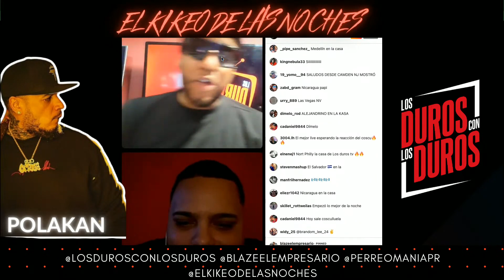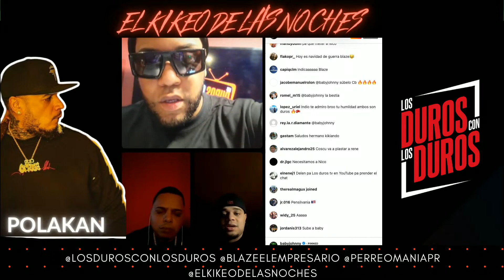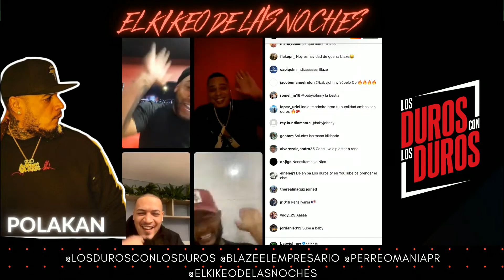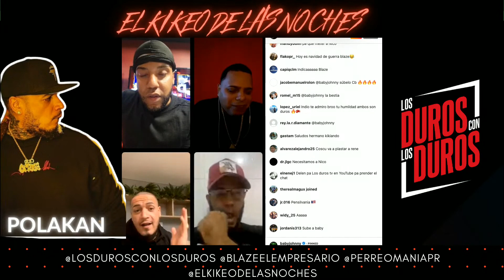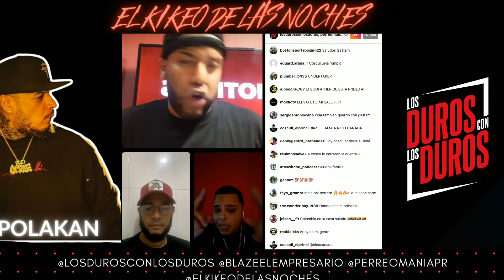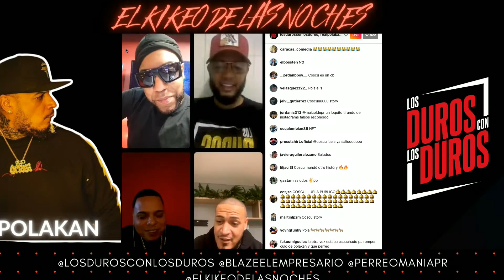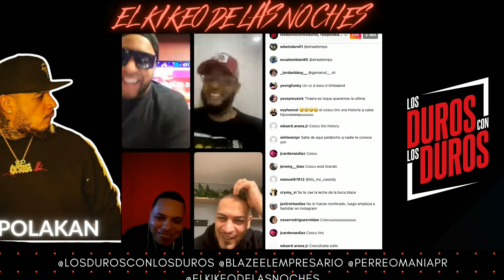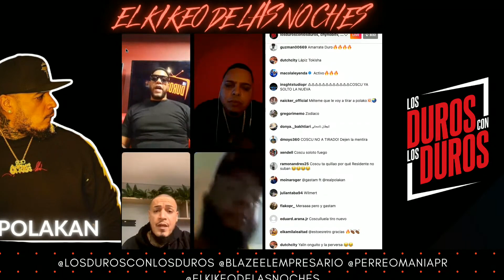Revela Si Va A tirar @yosoytempo Dice Cómo Terminó La guerra Con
Sígueme : En Mis Cuéntas …. De Instagram Sígueme :: En Mi Cuénta .., De PODCAST 🎧🎙 Perreomaniapr 🇵🇷🏝 Sígueme :: En SPOTIFY 🎧🎶